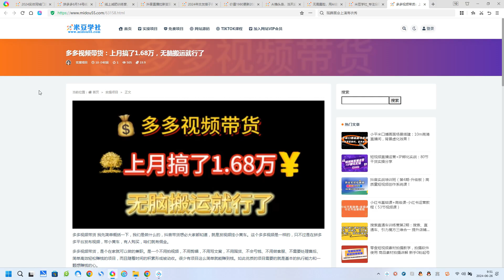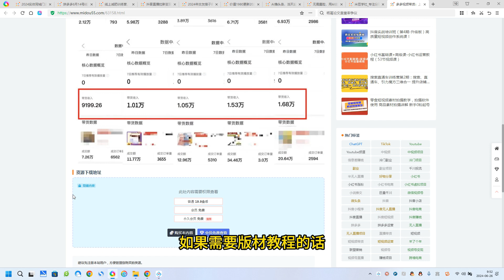多多视频带货：上月搞了1.68万，无脑搬运就行了